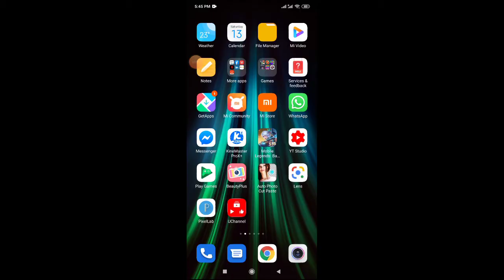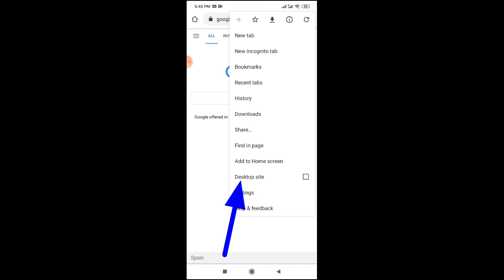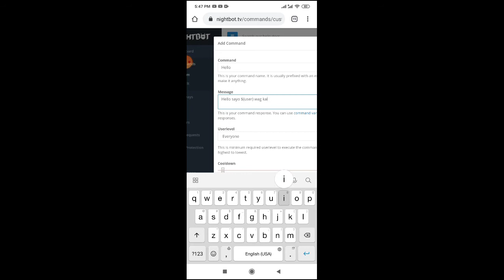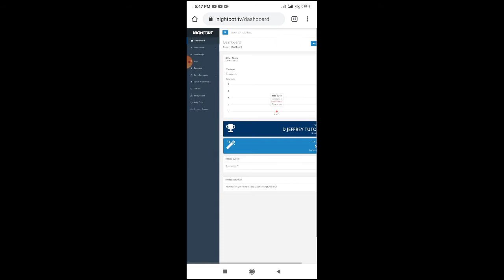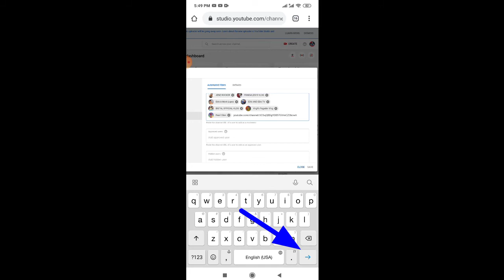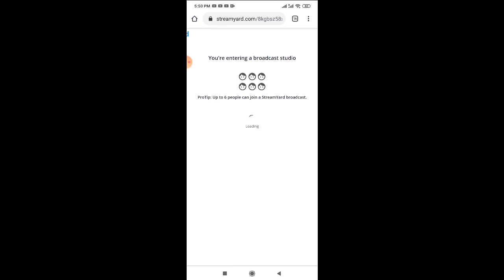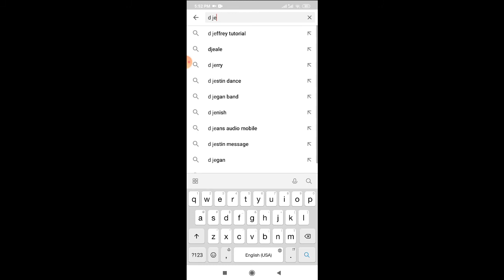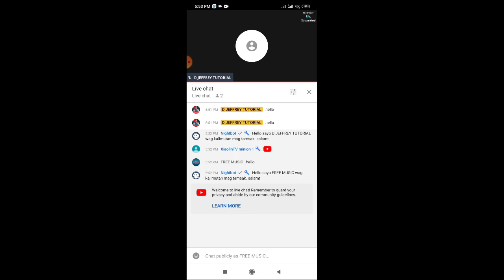Paano Maglagay ng NightBot sa Livestream gamit ang mobile phone |Very easy step by step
Hello guys and whats up. ngayon ibabahagi ko sa inyo kung paano maglagay o mag setup ng nightbot sa livestream gamit ang mobile phone.

paano maglagay ng nightbot sa livestream gamit ang mobile phone,
paano maglagay ng nightbot sa youtube,
paano mag setup ng nightbot sa livestream gamit ang mobile phone,
paano mag setup ng nightbot sa youtube,
how to setup nightbot on youtube using mobile phone,
how to setup nightbot on youtube livestream,
how to setup nightbot on android,
how to setup nightbot on cellphone,
how to setup nightbot on ios,